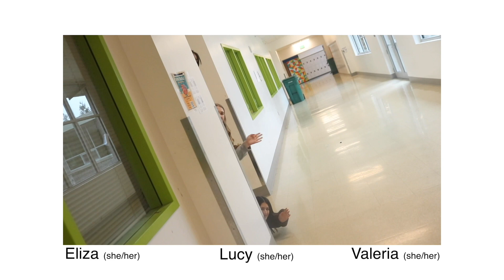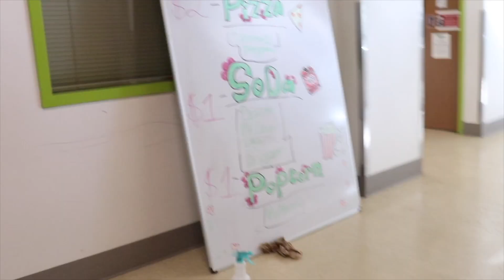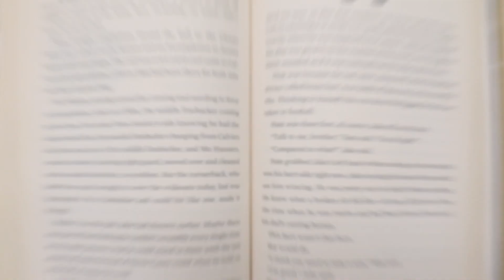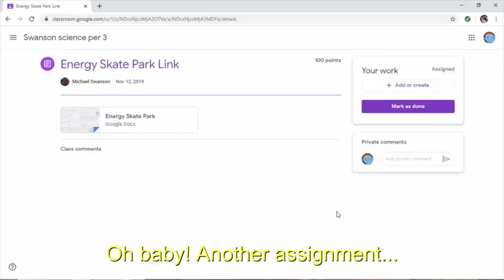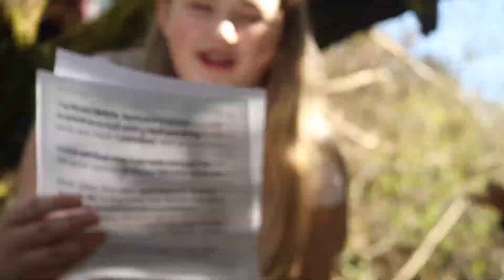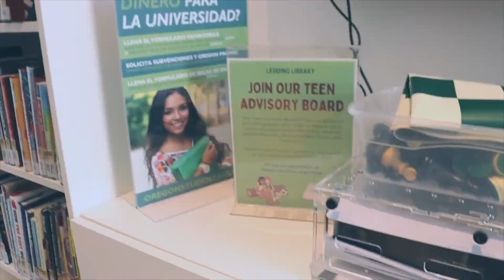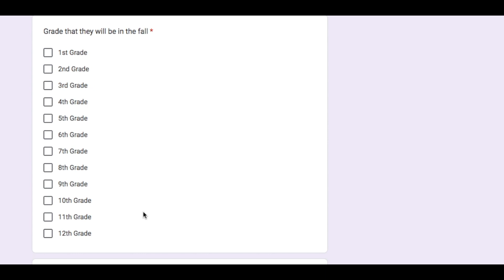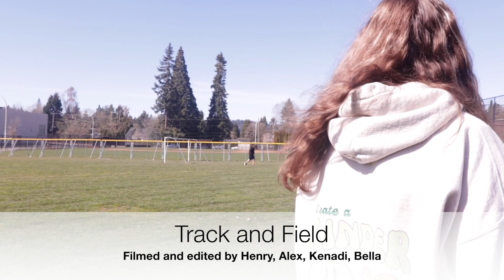Shamrock News - Season 10, Episode 19: Wednesday, March 20th, 2024